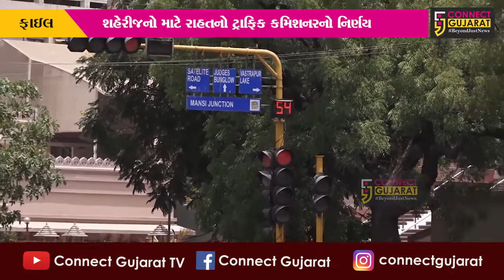અમદાવાદ: બપોરના સમયે બંધ રહેશે ટ્રાફિક સિગ્નલ, શહેરીજનો માટે રાહત આપતો નિર્ણય